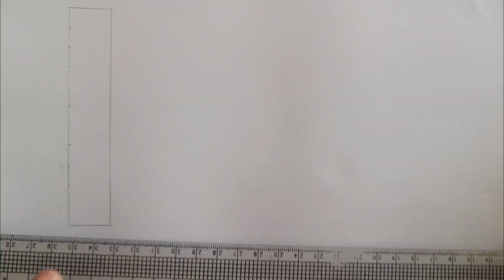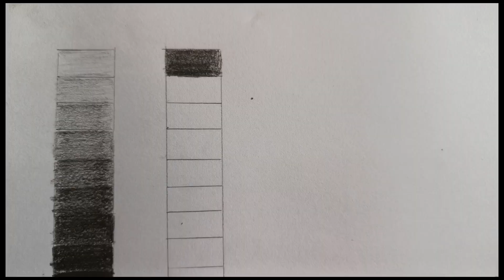how to shade with drawing for beginners|| light to dark shade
In this video I will tell you how to draw light to dark shade .this video very helpfull for beginners.